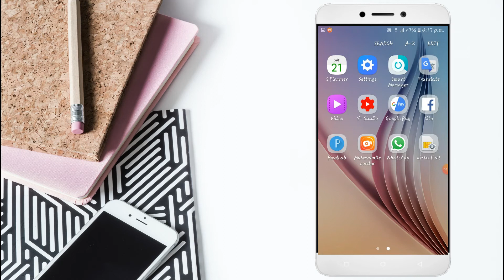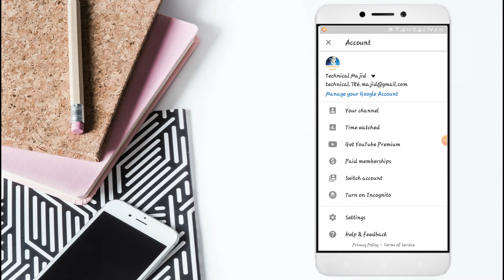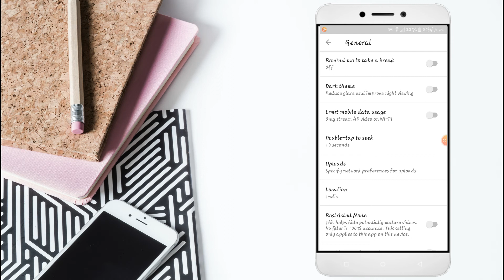Youtube के Colour को कैसे Change करें | youtube night mode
HI..
Dosto kay ap bhi youtube ke color ko change krna chahete hai to
sab se phale es video ko zarur dekhe
es video me my ne yhi bataya hai ki kaise ap youtube ka color change kr sakte hai
youtube ka color change krne ke liye sabse phale
1.Apne channel ke logo pr click kare
2.wha pr ap logo ko setting ka opction dekh jay ga
3.setting wale opction pr click kare
4.us ke bad sab se uper General ka opction mil jaye ga
5.us click krne pr ap ko Dark Theme ka opction mil jaye ka
6.dark Theme wale opction ko On kr dena hai
Ap es tarah youtube ke color ko Dark bana sakte hai

अगर आप को कुछ भी problem हो जैसे की computer की Problem या फिर Mobile की Problem